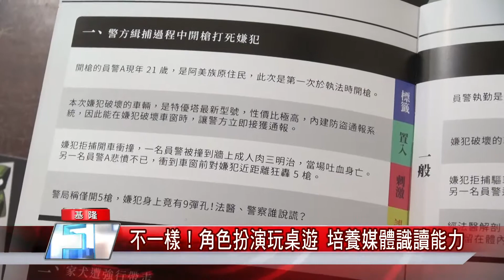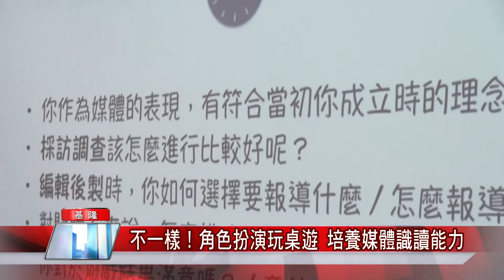培養媒體識讀 角色扮演玩桌遊